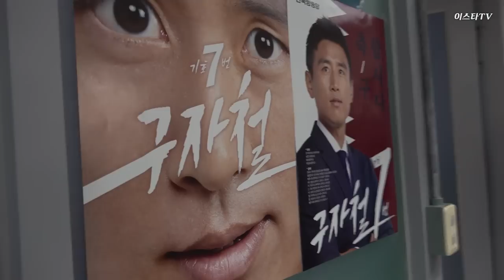KBS 첫 업무하고 옴ㅋㅋ 성공한 여의도 직장인의 삶ㅣ직장인 VLOGㅣ